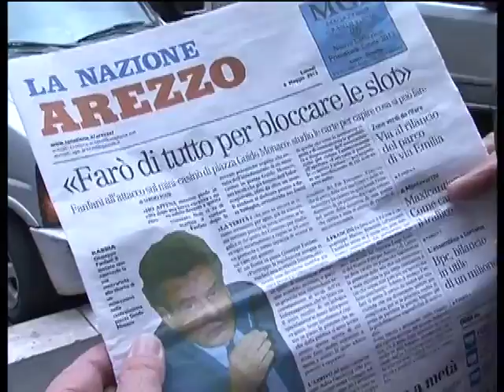Arezzo: casinò in Piazza Guido Monaco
Dalla Nazione di Arezzo:
Minicasinò in piazza Guido Monaco? Arriva il no secco del capogruppo Pdl in Comune Francesco Francini. "Abbiamo appreso dalla stampa che presto, in Piazza Guido Monaco, aprirà un Mini Casinò al posto del rimpianto Informagiovani.
Nulla togliendo a chi ha ancora voglia di investire capitali in questa città, ci domandiamo se la Piazza più centrale di Arezzo sia il luogo giusto dove collocare questo tipo di attività. Sappiamo ad esempio che a Firenze le sale slot sono vietate nel centro storico. E' per questo che, come gruppo PdL in Comune, presenteremo un'interrogazione urgente al Sindaco, proponendo l'apertura in quei locali di un presidio dei Vigili Urbani da tenere aperto soprattutto nelle ore notturne.
Coglieremo l'occasione però anche per rivolgersi al gruppo consiliare del PD che, per bocca di alcuni suoi consiglieri su tutti la neo assessore Barbara Bennati, ha più volte tuonato contro la presenza nel nostro territorio di attività del genere perché causa della rovina economica per intere famiglie.

Arezzo, 4 maggio 2013 - Minicasinò in piazza Guido Monaco? Arriva il no secco del capogruppo Pdl in Comune Francesco Francini. "Abbiamo appreso dalla stampa che presto, in Piazza Guido Monaco, aprirà un Mini Casinò al posto del rimpianto Informagiovani.
Non ci addentriamo in fini disquisizioni morali ed etiche che lasciamo volentieri al Partito Democratico, ma poniamo una questione concreta di scelta urbanistica. Piazza Guido Monaco, come più volte sostento dallo stesso Fanfani, doveva essere uno dei salotti buoni di Arezzo, gli aretini, e noi con loro, constatiamo che le condizioni in cui versa, specialmente nelle ore serali, non sembrano proprio confermare questo auspicio e la scelta di farci aprire anche un Mini Casinò, ancora un volta, non fa seguire i fatti alle parole".
A ruota arriva anche l'intervento del capogruppo Pd Matteo Bracciali, anche lui critico sulla soluzione.
"Accetto l'invito di Francini: non giochiamo e facciamo sul serio. Condividiamo ogni possibile azione per frenare il gioco d'azzardo e quindi dobbiamo aver chiari i termini del problemi.
Cito la campagna nazionale "Mettiamoci in gioco" che vede protagoniste moltissime associazioni: "Viene punita una scommessa tra amici, mentre risultano legali gli oltre 79 miliardi di fatturato ricavati da lotterie, slot machines, poker, scommesse e giochi d'azzardo. La platea dei giocatori si è allargata enormemente e ormai anche giovani, casalinghe e pensionati costituiscono nuove fasce d'utenza da catturare e fidelizzare. I costi sanitari, sociali, relazionali e legali del gioco d'azzardo crescono in misura proporzionale: in mancanza di rilevazioni e ricerche epidemiologiche precise le "vittime" dirette del gioco d'azzardo, i giocatori patologici, sono stimati tra i 500mila e gli 800mila. Molte inchieste della magistratura ed alcune indagini economiche tendono a evidenziare non solo che il business del gioco d'azzardo costituisce un interesse specifico di infiltrazione delle grandi organizzazioni criminali, ma che l'espansione del gioco d'azzardo legale non contiene, ma alimenta a sua volta il gioco d'azzardo illegale".
Siamo di fronte ad un dramma sociale di enormi proporzioni che mina le famiglie e alimenta la criminalità.
La risposta non può essere solo un'autorizzazione amministrativa. Il gruppo consiliare PD aveva già presentato un atto d'indirizzo, a firma delle consigliere Bennati e Bertoli, per opporsi diffusione del gioco d'azzardo e sono sicuro che l'Amministrazione condurrà ogni azione possibile per contrastare questo fenomeno come, ad esempio, creare delle zone franche in prossimità delle scuole e dei luoghi di aggregazione."

A noi personalmente è sembrato che in Piazza Guido Monaco c'è già anche troppo casino!